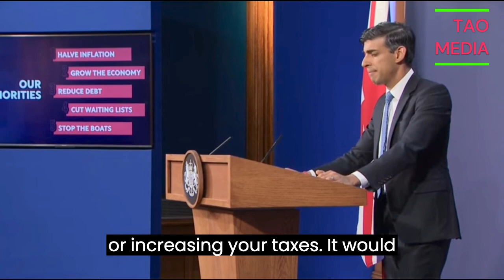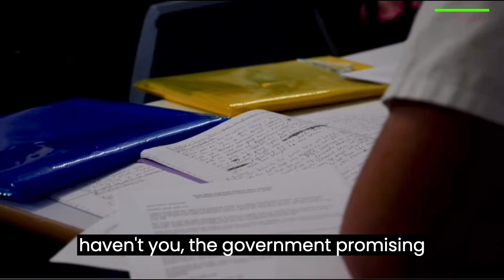RISHI TELLS UNION TO STOP STRIKE AMIDST PAY RISE NEGOTIATIONS